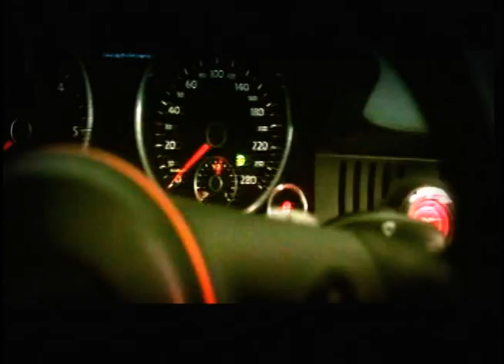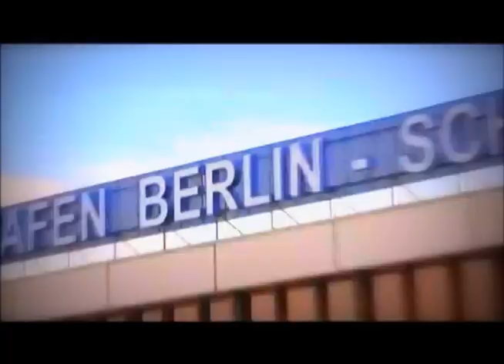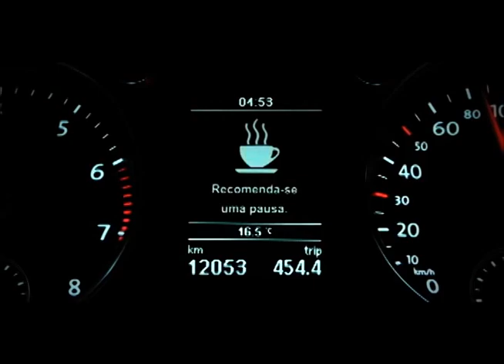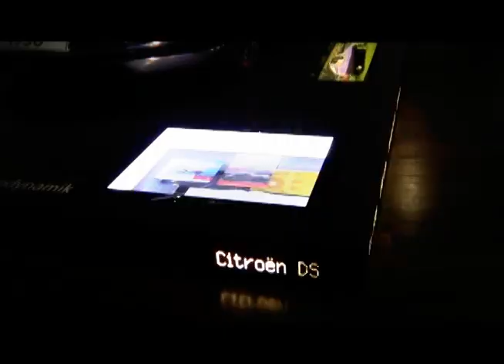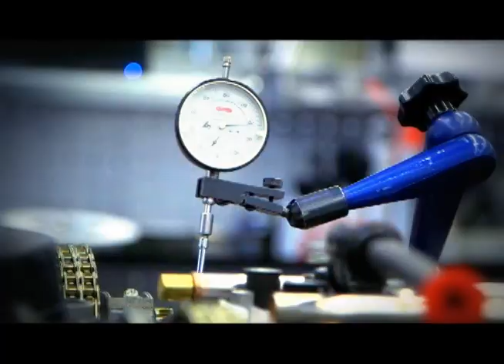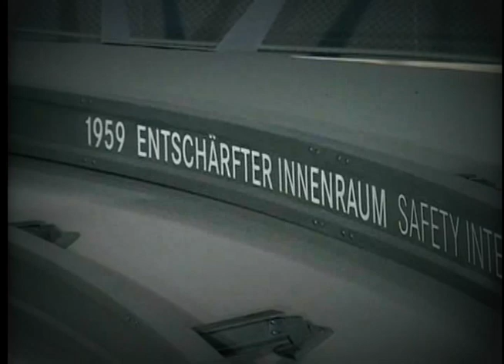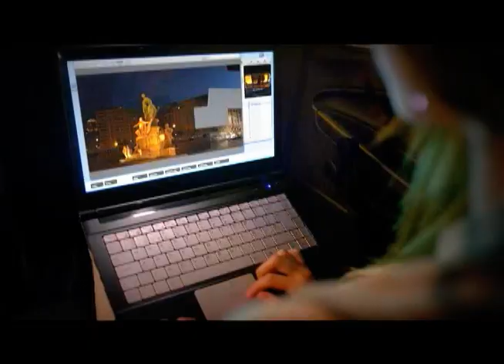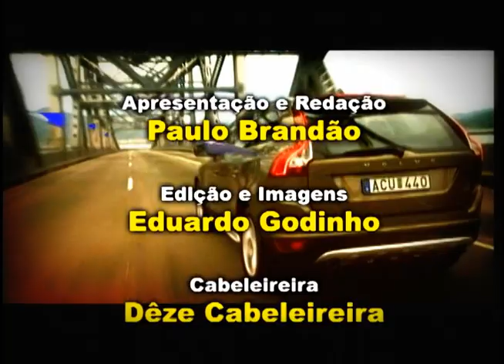TV AUTO 21.09.2013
✔ Curta
✔ Comente
✔ Compartilhe

☛ CONFIRA OS VÍDEOS ANTERIORES
Caro
Estamos comunicando a todos os amigos e parceiros que hoje, dia 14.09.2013, nós do PROGRAMA TV AUTO, fomos o primeiro canal de Televisão aberta no Brasil, TV Aratu, SBT, Bahia, a exibir a cobertura realizada no 65º. Salão Internacional do Automóvel de Frankfurt, o IAA, as 08h30.
Esta cobertura foi realizada graças ao convite que recebemos do pool da ANFAVEA, composto pelas seguintes empresas: Citröen, Fiat, Ford, Peugeot, Renault e Volkswagen, além da Mercedes-Benz.
Assim gostaríamos de dividir com vocês o nosso programa especial sobre o Salão.

Divirtam-se
Um abraço
Paulo Brandão